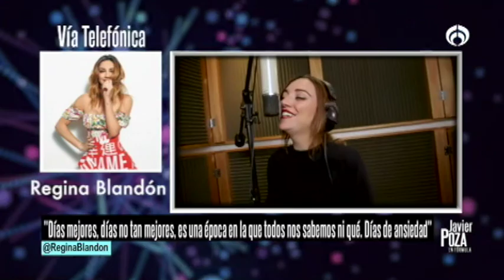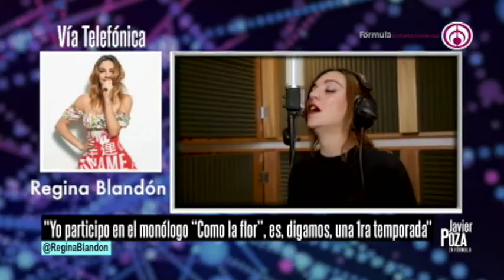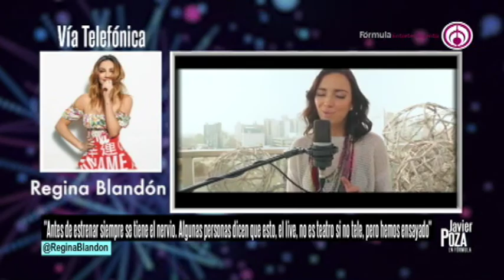En su confinamiento, ReginaBlandón apuesta por el teatro vía streaming, se lo dice a JavierPoza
Javier Poza abrió la conversación con Regina Blandón sobre su participación en una obra teatral de 15 min que se transmitirá vía streaming, con la intención de acercar el teatro a las personas en cuarentena.

104.1 de FM y 1500 de AM